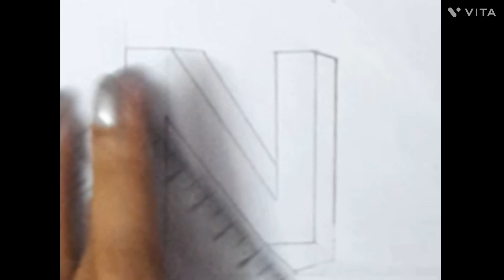How to draw letter N in 3deffects || easydrawing || step-by-step || NeeVee Crafts and Arts